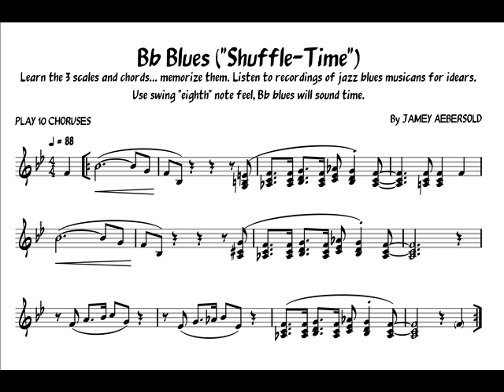Bb Blues play alone 4 choruses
lenganjazzpiano2008